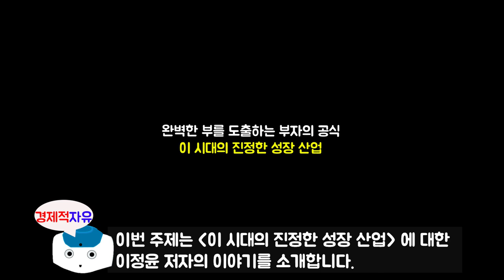슈퍼개미 이정윤 세무사가 알려주는 정부정책 5대 성장산업 관련주 l 완벽한 부를 도출하는 부자의 공식 #2 l 이세무사(이정윤) 지음 l 북리뷰(재테크)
이번 영상은 이정윤 저자님의 '부자의 공식' 책에 대한 북튜브입니다.
오늘의 주제는 '시 시대의 진정한 성장 산업' 에 대한 내용입니다.

이정윤 저자에 관하여 소개를 하겠습니다.
부동산투자, 주식투자, 세무설계, 재무설계 등 부자가 되는데 필요한 모든 분야의 지식과
경험을 무기로 흙수저에서 시작해 진짜 부자가 된 자타공인 대한민국 최고의 재테크 전문가다.
성공한 주식 투자자로서 두 권의 주식 공부 책을 썼고 이번에는 슈퍼리치가 되었던
경험과 이론을 바탕으로 '부자의 공식'을 집필했다.
수년간 '주식교육', 과 '부자교육' 그리고 '경제교육' 등의 교육사업을 하고 있으며
유튜브 채널 '슈퍼개미 이세무사TV' 에서 부자공식과 성장주 투자법을 알리고 있다.
세무사, 슈퍼개미, 법인 대표 등 다양한 일을 하고 있지만 그중에서 최강의 재테크 전문가로
활동하면서 많은 사람들에게 '부자의 꿈'을 실현시키는 방법을 알리는 일에서
가장 큰 행복을 느끼고 있다

🔹참고서적🔹
부자의공식(이정윤 지음), 출판사 - 베가북스

※ 본 영상은 이정윤 저자님의 '부자의 공식' 책을 참고로 하여 제작되었습니다.